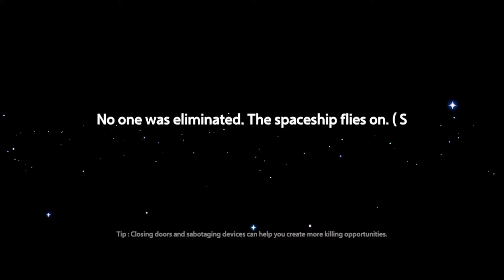SUPER SUS || FIRST LOOK GAMEPLAY || ANDROID GAMEPLAY || AMONG US 2 ??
Super Sus First Look Gameplay Android
Download On TapTap Store

Super Sus, Best Social Deduction Game of All Time!! Use your social deduction and deception skills to identify the guilty parties, and convince your fellow spacecrews to believe you!

Features:
Play online with other 9 real players as you try to solve the mysterious impostors. Perform investigative tasks to get closer to finding the impostors' role. But be careful, this will be no easy task: the impostors are among the group and will stop at nothing to "kill" the sapcecrews!

- 20+ unique roles, Play at will.
There are 3 camps and more than 20 unique roles for you to choose. Each role has its own unique skills. Choose your favorite role and specialize it! Continuously increasing!

Enjoy the fun of teaming up with friends! Create your own room, freely set up various methods, or create your own map in WorkShop！Party anytime, anywhere.

Game Requirements -
Same As Among Us Game Android

Please Support Me 🙏 So I Can Provide A Content In Everyday 😇😇